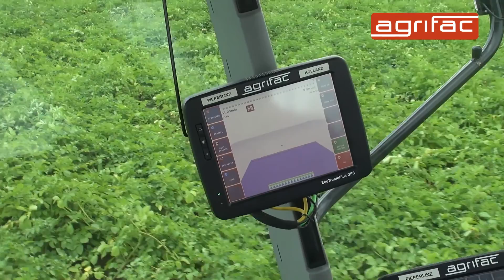Agrifac Condor veldspuit - Gebruikerservaring van Johan Slager, Pieperline Holland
Gebruikerservaring van Johan Slager van Pieperline Holland uit St. Annaland over de Agrifac Condor zelfrijdende veldspuit. Opgenomen op 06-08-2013.

Testimonial Nederland  130806 Pieperline
Pieperline Holland
Johan Slager
St. Annaland

Mijn naam is Johan Slager, ik ben eigenaar van Aardappel , Verwerking en Teeltbedrijf Pieperline Holland in Sint-Annaland. We telen hier 140 hectare aardappels, met name een groot gedeelte Areas voor het zelf te verwerken in de schillerij.
Sinds 2001 hebben we een Agrifac ZA3400 gehad, die was 40 meter breed ook met HTA systeem. We hebben met deze spuit 12 seizoenen gesproeit, wat zeer goed bevallen is. We hebben gekozen voor Agrifac Condor met HighTechAirPlus systeem omdat we met 1 soort doppen werken met fijne middelen en grove druppel wordt het automatisch gemakkelijk geregeld. Op zich werkt dat heel goed, een besparing van 20% op de bestrijdingsmiddelen is makkelijk haalbaar. Daarnaast heb je een grote capaciteit met de machine, hij is 45 meter, dat werkt gewoon heel prettig.
Alles gebeurd op GPS, hierbij heb je een grote capaciteit en kun je in een korte periode de percelen spuiten. Totaal doen we een 140 hectare teelt en daarnaast doen we nog een 60 hectare aardappels bijhouden voor loonwerk spuitwerk. Een totaal spuiten we een 200 hectare per week dus dat bevalt heel goed. Ook qua opstarten met de machine, we hebben totaal geen problemen gehad, het ging in 1 keer helemaal vanzelf. Wel hebben we veel geleerd van de gebruikerscursus wat bij Agrifac in Steenwijk gegeven is. We zijn daar samen geweest en daar wordt de machine goed uitgelegd, wat voor de gebruiker een hele interessante dag is.

Ik ben Theo Den Engelsman, Ik werk bij Pieperline Holland, dat doe ik al een aantal jaren. Ik spuit voor het eerst dit jaar met een Condor. We kunnen de spoort breedte verzetten van 1,60 naar 2,25 meter en de bieten spuiten we op 2 meter en de aardappels spuiten we op 2,25 altijd. Het is een ruime cabine, je hebt een mooi zicht. Doordat je veel glas hebt, heb je een super mooi beeld. Over je gewas heen zie je gewoon goed. Er zit dus een camera onder de cabine, waar ik een mooi beeld heb onder de cabine. We hebben Xenon verlichting op de cabine zelf, zodat we s'nachts ook mooi beeld hebben. Onder de bomen hebben we nog een extra optie, dat zijn lampen 50 meter links en rechts schijnen, hierdoor krijgen we een mooi beeld onder de spuitboom.
Het rijdt gewoon fantastisch met dat ding.